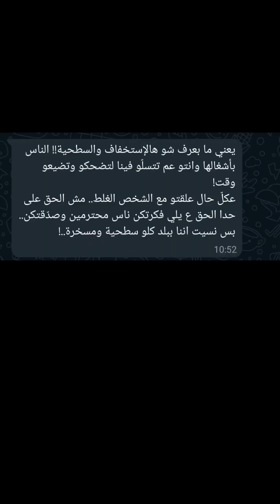😂مقلب الجائزة الكبرى 💰💸